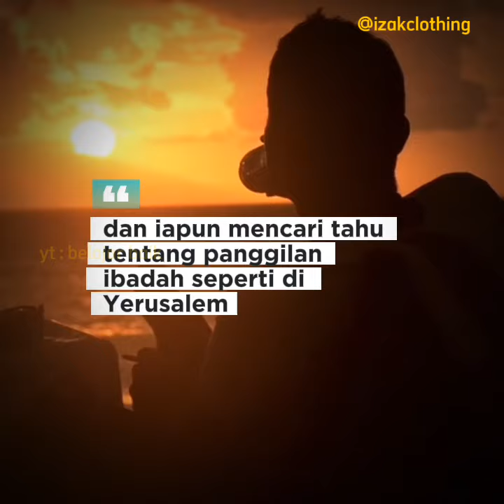KISAH MUALAF MANTAN TENTARA AS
KISAH MUALAFMANTAN TENTARA AS